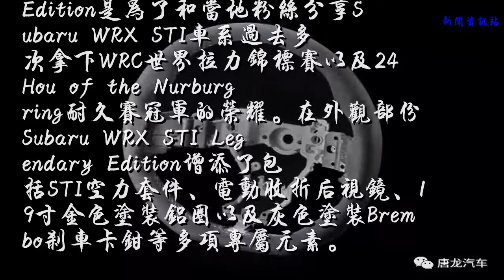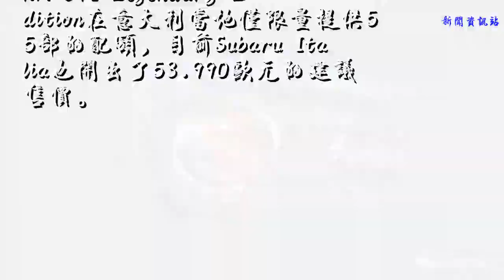【硬皮鲨！】Subaru WRX STI Legendary Edition 意大利限量分享赛...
热点
   案例
   视频
   资讯
   其他

前几天意大利Subaru Italia带来了名为Subaru WRX STI Legendary Edition的限量新作。

根据国外媒体的报导指出，在2018年6月正式于意大利发表的Subaru WRX STI Legendary Edition是为了和当地粉丝分享Subaru WRX STI车系过去多次拿下WRC世界拉力锦标赛以及24 Hou of the Nurburgring耐久赛冠军的荣耀。在外观部份Subaru WRX STI Legendary Edition增添了包括STI空力套件、电动收折后视镜、19寸金色涂装铝圈以及灰色涂装Brembo刹车卡钳等多项专属元素。

座舱内Subaru WRX STI Legendary Edition同样换上了专属STI样式排档、引擎启动按钮、地毯，此外Alcantara材质包覆方向盘、Recaro桶型座椅以及快排套件都散发出更为强烈的战斗气息。延用原有300匹最大马力2.5升水平对卧涡轮增压引擎的Subaru WRX STI Legendary Edition在意大利当地仅限量提供55部的配额，目前Subaru Italia也开出了53.990欧元的建议售价。